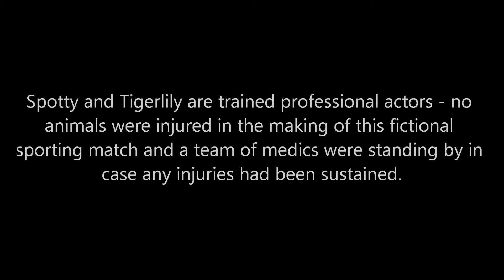Feline Wrestlemania - Spotty vs. Tigerlily